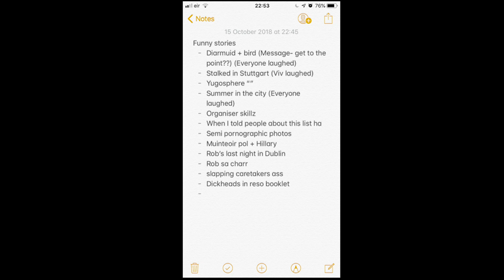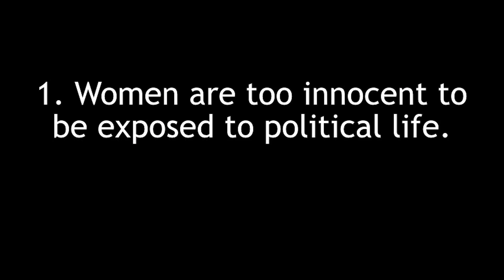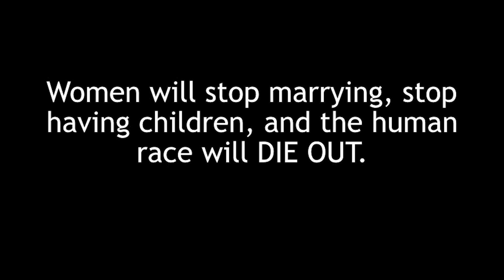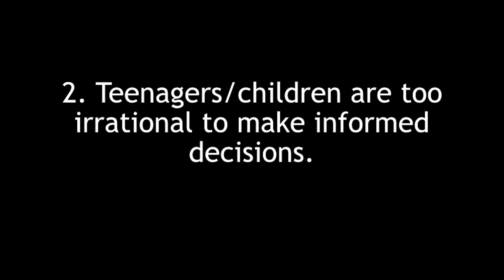Why Kids Should Be Able To Vote | Amy Cox | TEDxDunLaoghaire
17 year old Amy Cox iis passionate about in politics and International Relations. A schools debater from age 12, she has represented Ireland in the Cambridge and Oxford Unions through the International Competition for Young Debaters. As an active member of the European Youth Parliament (EYP) she was part of the Irish delegation to the First International Forum of EYP Switzerland in Basel. Chairing sessions in Strasbourg and Liverpool and the Dublin Regional Council of EYP Ireland for 2018/19, this October Amy is an organiser for the Dublin Regional Session. Her talk is on youth involvement in politics, inspired by her time in Switzerland and the feeling of powerlessness she and friends experienced during the recent referendum on abortion in Ireland . 17 year old Amy Cox iis passionate about in politics and International Relations. A schools debater from age 12, she has represented Ireland in the Cambridge and Oxford Unions through the International Competition for Young Debaters. As an active member of the European Youth Parliament (EYP) she was part of the Irish delegation to the First International Forum of EYP Switzerland in Basel. Chairing sessions in Strasbourg and Liverpool and the Dublin Regional Council of EYP Ireland for 2018/19, this October Amy is an organiser for the Dublin Regional Session. Her talk is on youth involvement in politics, inspired by her time in Switzerland and the feeling of powerlessness she and friends experienced during the recent referendum on abortion in Ireland . This talk was given at a TEDx event using the TED conference format but independently organized by a local community.